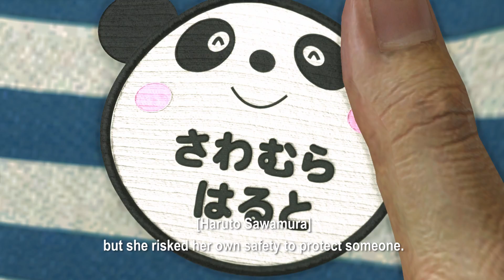Yakuza 6: The Song of Life - E3 2017 Trailer (Official)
Game: Yakuza 6: The Song of Life